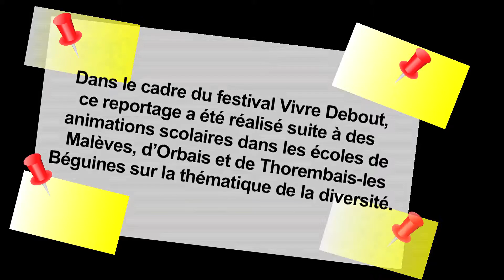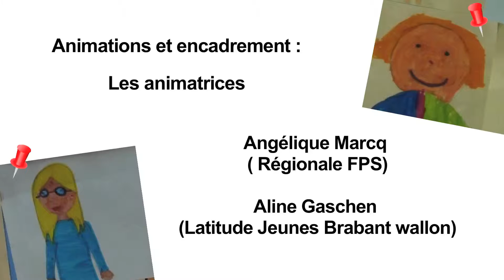Atelier vidéo - Divers-Cité même pas peur ! (capsule 2)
Micro-capsule vidéo réalisé dans le cadre de la 6ème édition du Festival du film social « VIVRE DEBOUT » ( Divers-Cité – même pas peur !),  sur la thématique de la diversité.

Les animations ont été réalisées avec des enfants des écoles de : Malèves, Orbais et Thorembais-les Béguines.

Animation et encadrement :

- Latitude Jeunes (Brabant Wallon)
- FPS
- ProJeuneS